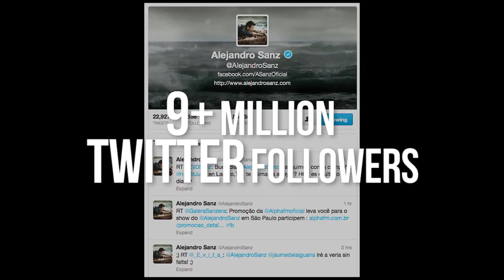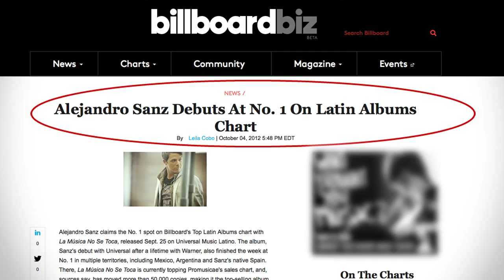ALEJANDRO SANZ - Trayectoria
Vídeo-presentación de la trayectoria de Alejandro Sanz.